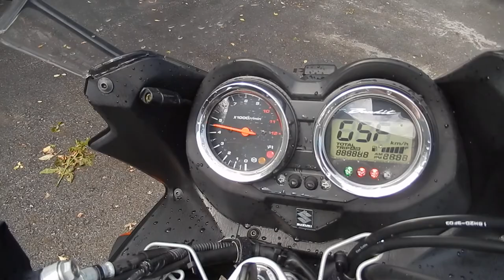B8368 SUZUKI BANDIT 1250S ABS